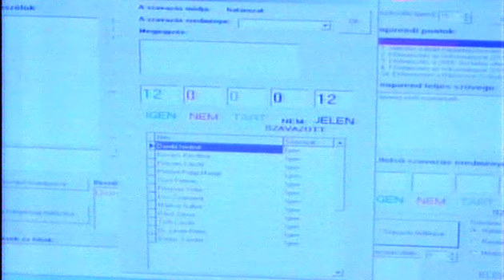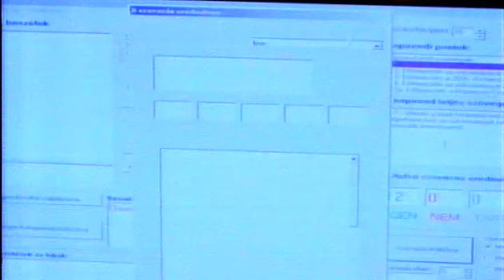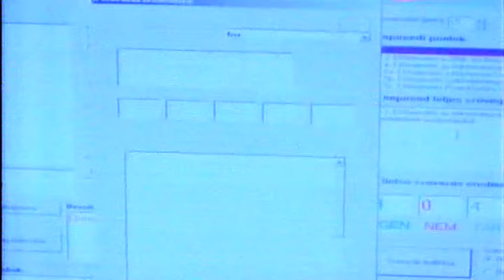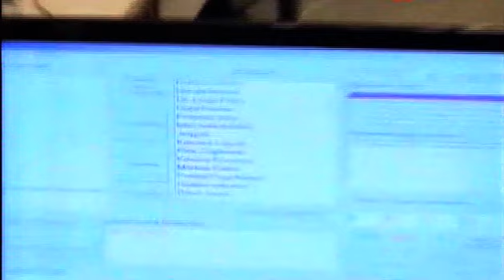Hivatali hatalommal visszaélés és bűnpártolás Testületi ülés 2015. 12.17. I. rész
Az Év Mecénása díj átadása után a Polgármesteri jelentés szerint  olyan "díjat" is adományozott a város vezetője, amelyről az Önkormányzat nem döntött! Kérdésre így válaszolt: nem díjról van szó, oklevél...
Szennyvízberuházás: 46 millió Ft-os támogatásról lemondás elhallgatása a lakosság elől..
Iparűzési adó bevétel 150 millió Ft-os többlet felhasználásának elhallgatása.
Belső ellenőrzés: A Tájékoztató és Közművelődési Központ  dokumentumainak vizsgálatakor súlyos visszaéléseket állapítottak meg, de a polgármester nem intézkedik, eltitkolja a felelősök körét, ezzel hivatali hatalommal visszaélést és bűnpártolást követ el!